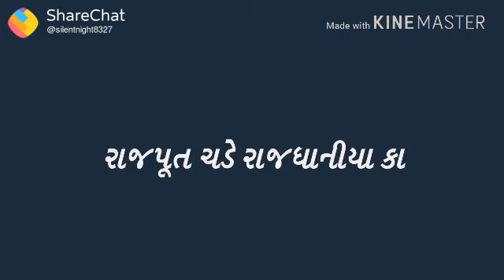Whatsapp status for rajputani 🤗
Jay mataji guys